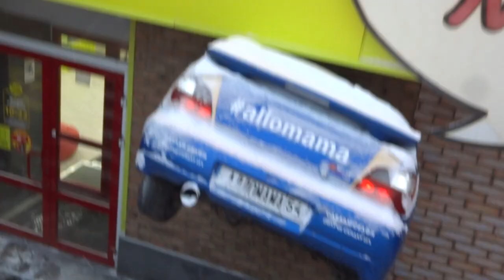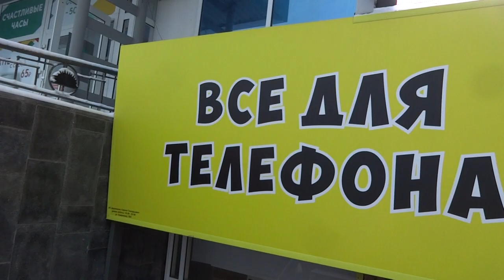2020-12-10 Subaru вошел в стену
И такое бывает, да...